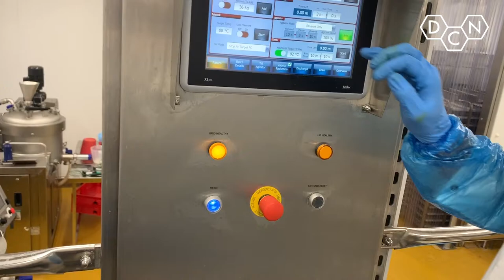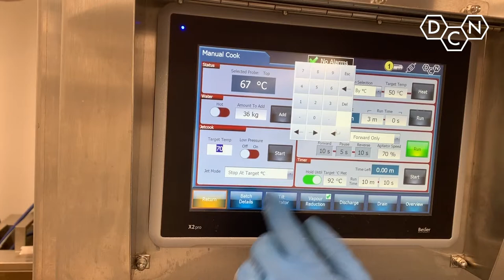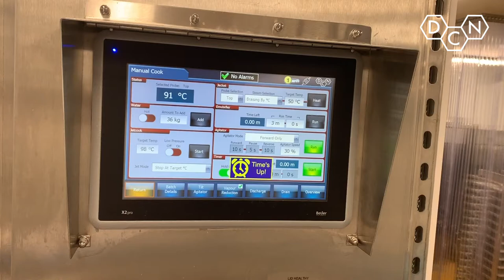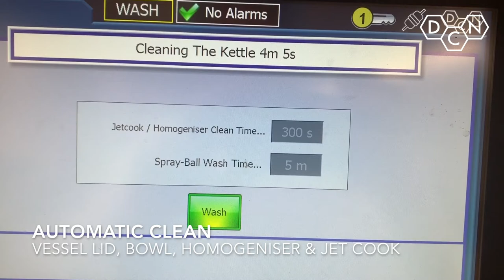Lemon Mousse | Jet Cook | DC Norris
Lemon Mousse produced on DC Norris' Jet Cook System

Discover more about our food processing equipment range and equipment for the production of desserts and sauces

For over 50 years DCN has been at the heart of the food, beverage & pet food processing industry. We provide our customers with flexible, efficient and innovative solutions to meet the full range of food processing needs, from stand-alone items to fully automated processing lines.   Our food processing equipment range includes Steam Jacketed Kettles, Sous Vide Machines and Cook Quench Chill Systems.  As acknowledged market leaders, we are continually looking ahead, planning to meet the needs of the future through active research and development.